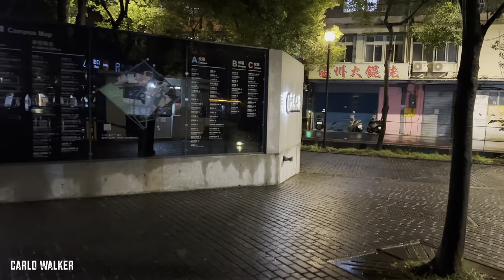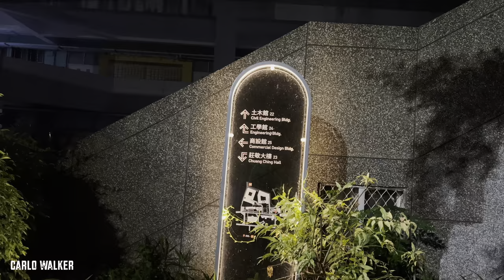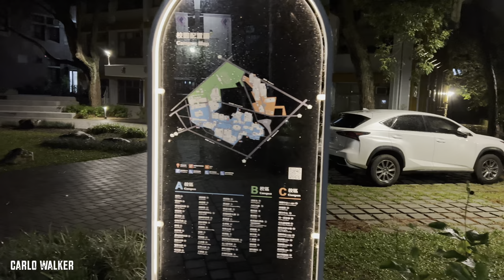＃227 11月25日 中原大學 雨後凌晨 夜散策 開放式大學校園｜Taiwan｜4K HDR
拍攝時間：11月25日(November 25, 2022)
↓↓↓影片章節 - Timestamps ↓↓↓
00:00 中原大學

Enjoy walking with me my friend please give me a thumbs up 👍.